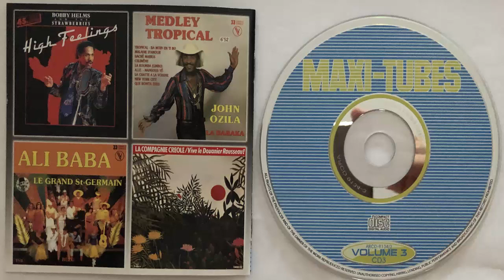Bobby Helms High feelings (Maxi) (1984) (CD Import)